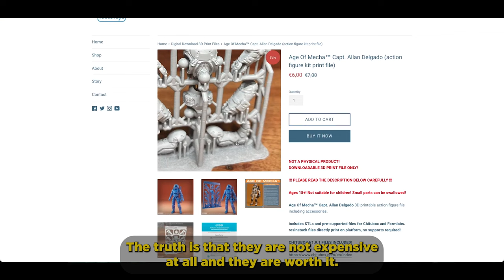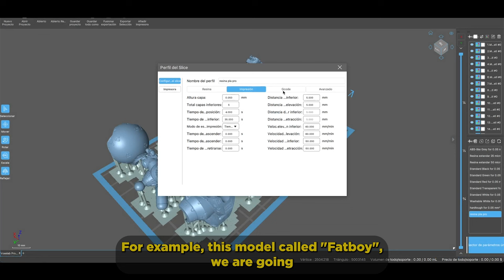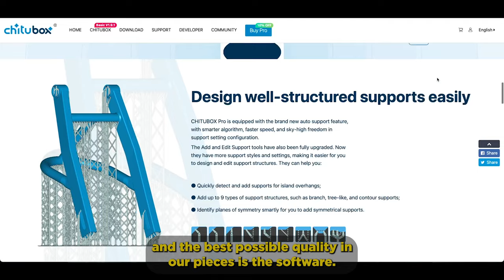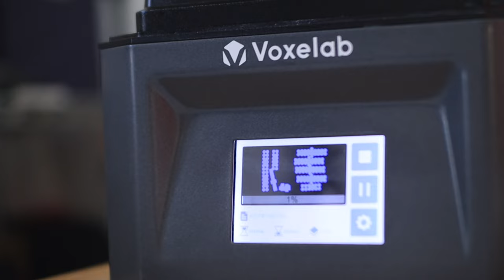IMPRESIÓN EN RESINA CON CHITUBOX / Figuras de Acción Articuladas / ENGLISH SUBTITLES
En este video estaré usando Chitubox para imprimir estas figuras de acción articulados Age of Mecha de Teccotoys! CHITUBOX CHITUBOX PRO

***SORTEO TERMINADO // GRACCIAS A LOS QUE PARTICIPARON